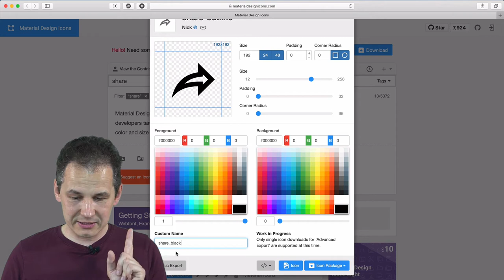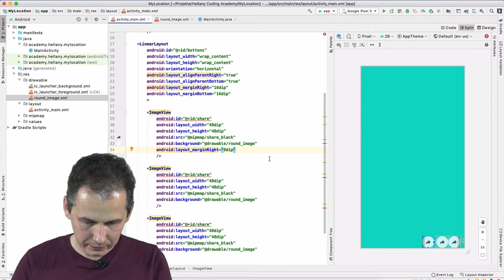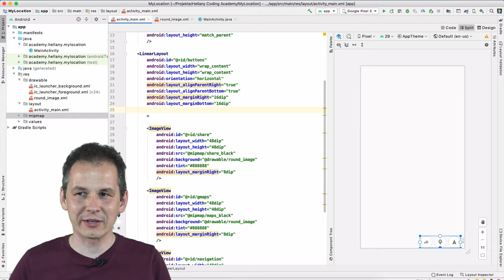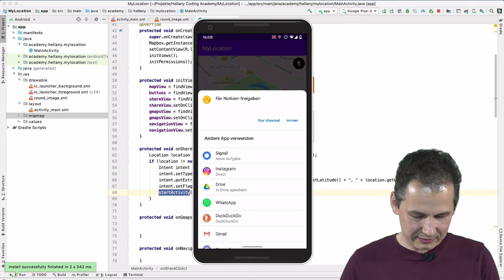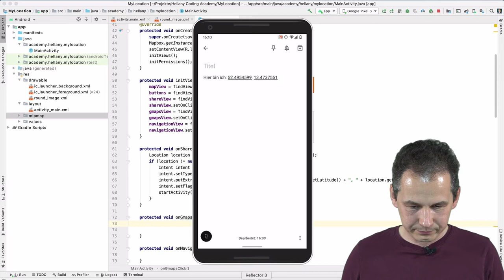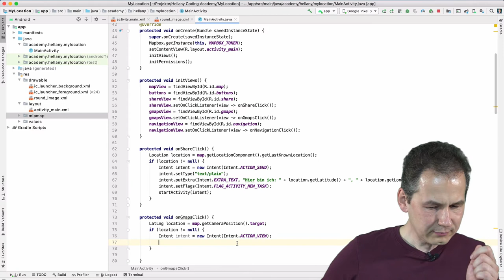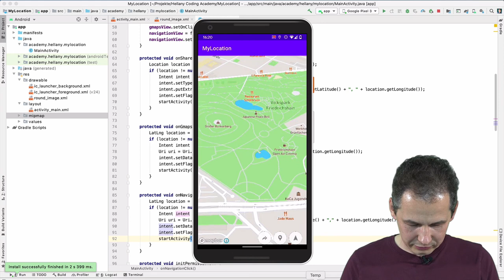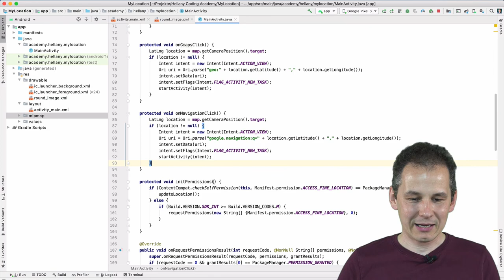Android: Wie du Inhalte mit anderen teilst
Android intents, share intent, Android Studio, Android lernen, Programmieren lernen, Programmieren Tutorial, Java

Heute zeige ich dir, wie du Inhalte mit anderen teilen kannst. Schicke Text und Bilder über WhatsApp an deine Freunde, öffne Google Maps, starte eine Navigation und so weiter. All das ist möglich mit Intents direkt aus deiner eigenen App heraus.

Schönes Wochenende!